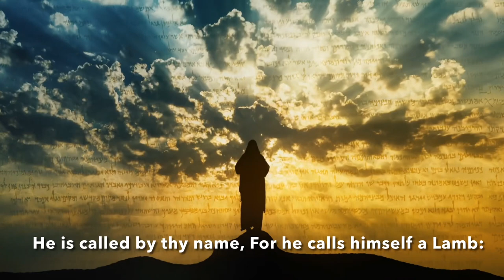The Lamb | William Blake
On this Easter time, I share with you this beautiful poem “The Lamb” by William Blake (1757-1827), an English poet and visionary artist. He was one of the first-generation Romantics in English Literature. This poem was published in “Songs of Innocence and of Experience” in 1789.

Let us praise God and be grateful for all His wonderful creations. Just like Jesus Christ called the “Lamb of God” let us be meek, kind and pure.

May the theme of this poem touches your life in a meaningful way.
Listen and may you find healing in your hearts.